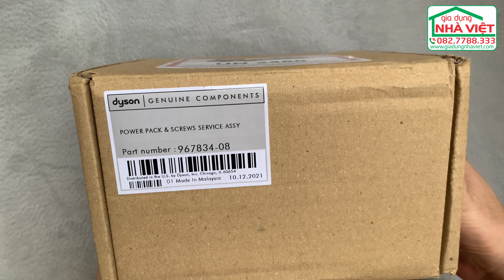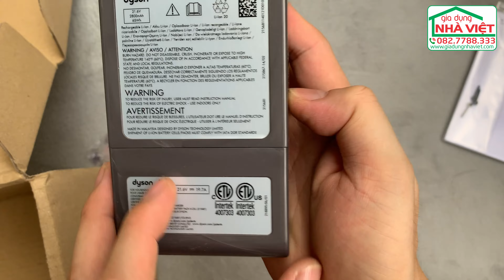Pin máy hút bụi Dyson V8 SV10 fullbox chính hãng - Cách thay pin Dyson V8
Pin thay thế cho máy hút bụi Dyson V8, V8 Absolute, V8 Exclusive, Dyson SV10, 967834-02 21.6V
Pin chính hãng Dyson nguyên hộp đi kèm 3 ốc vít thay thế.
Dung lượng 2800mAh, Điện thế 21.6V
Giá tham khảo tại trang web Dyson $129.99.